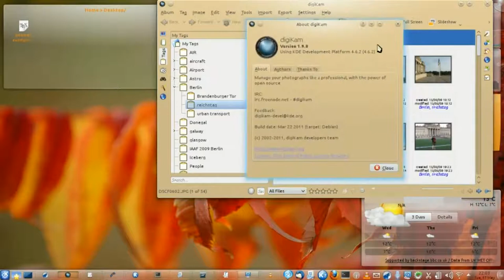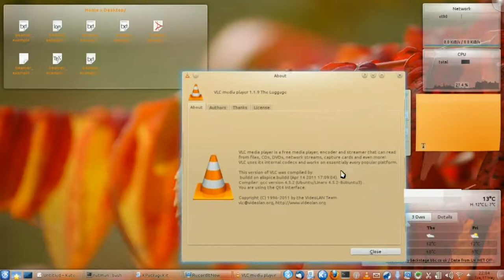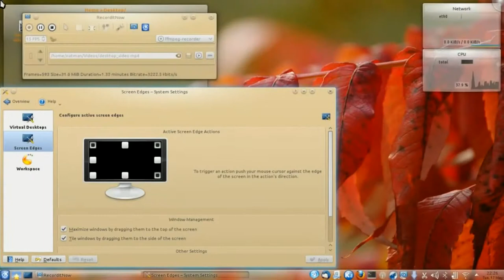kubuntu 11.04 Effects Tour.mkv